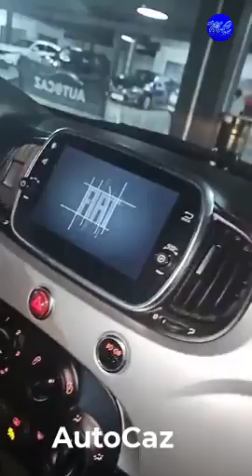Voitures Occasion AutoCaz MyCar